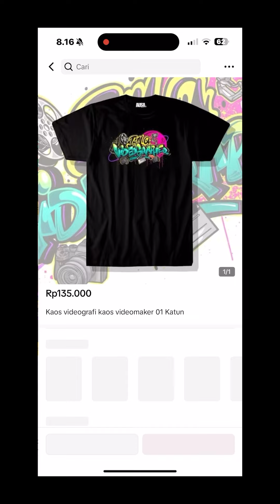Jangan lakukan kebodohan ini ! Rusak itu Sensor Camera !!